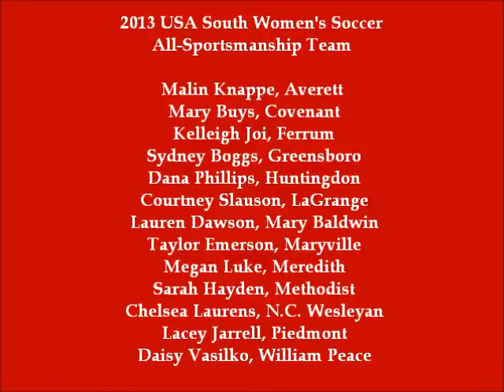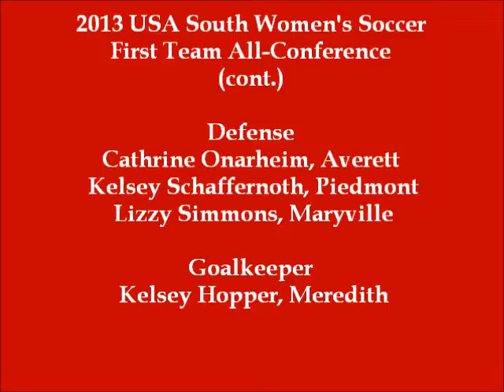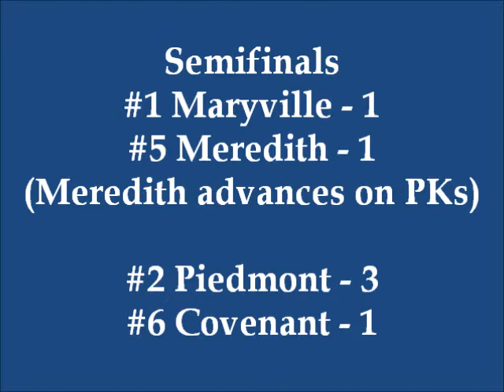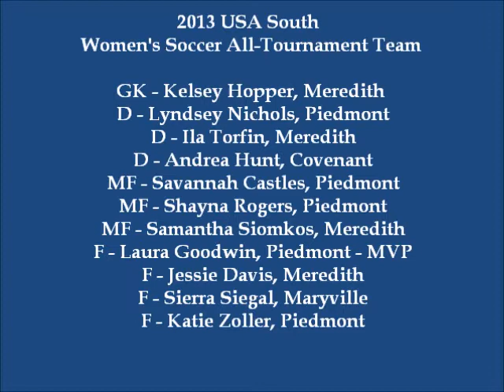2013 USA South Women's Soccer Recap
The 2013 USA South Women's Soccer Tournament Results and All-Conference Honorees.